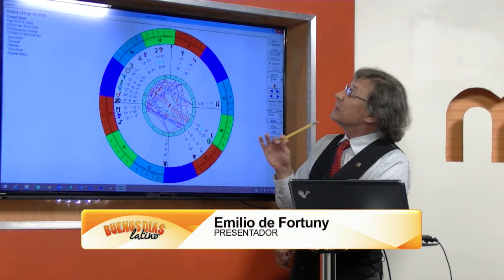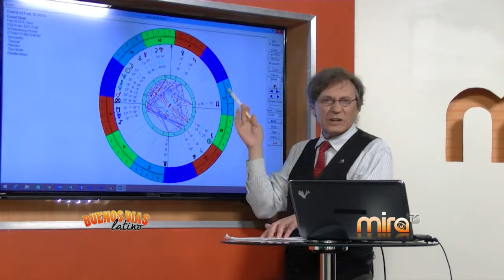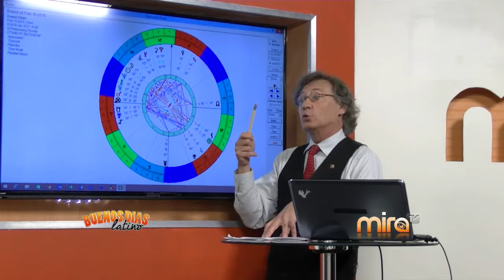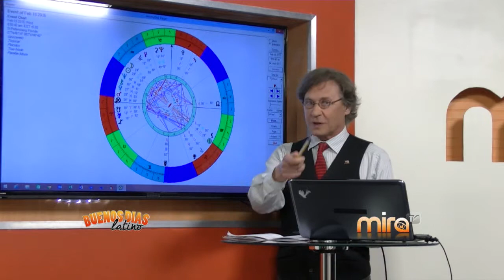MIRATV - BDL - HOROSCOPO Y CALENDARIO COMUNITARIO